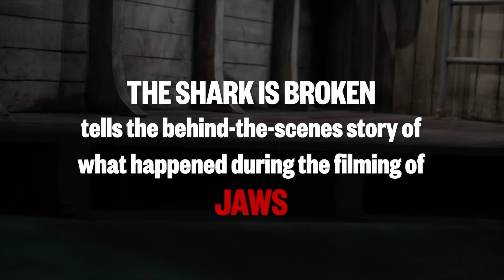The Shark Is Broken | interview with the cast and director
The cast and director of The Shark Is Broken sat down in the basement of the Royal Alexandra Theatre (where the show will premiere in North America) to discuss the show. Actor/writer Ian Shaw also tells of his personal connection to the material; His father Robert starred as Quint in the film Jaws, on which the play is based. Ian plays the role of his father, Robert Shaw.